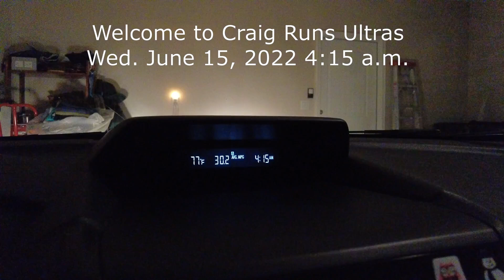The Manitou Springs Incline | .9ish miles | over 2000' of gain | a lot of steps! | Ultra training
We run 6 miles, which included the famous Manitou Springs Incline. This is a workout! You have to do this, if you are ever in town.